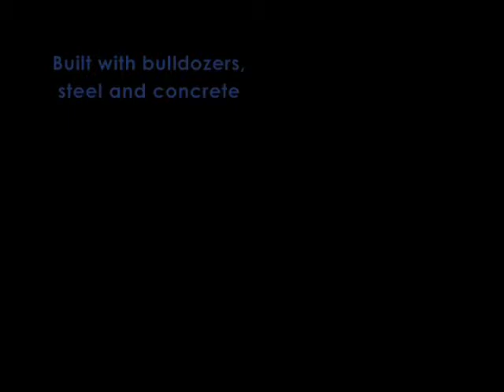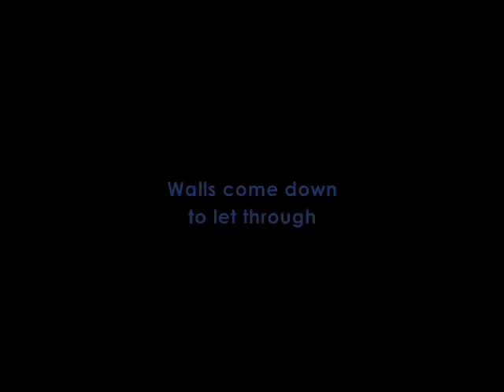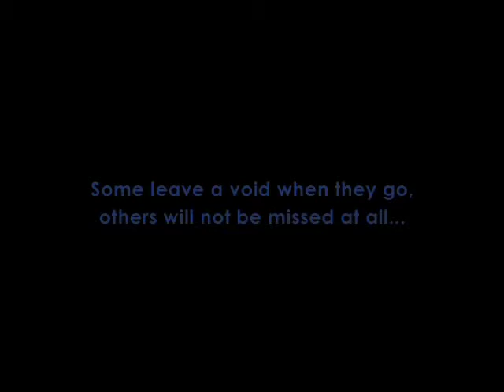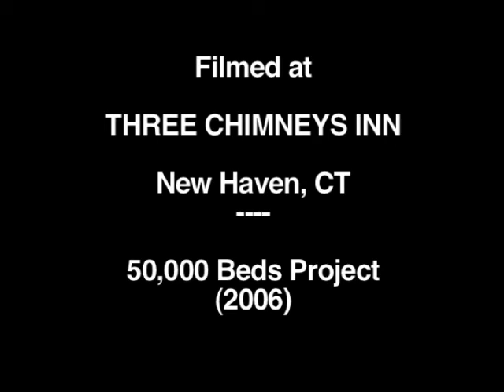Terry Berkowitz: Iterations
Terry Berkowitz will show works at Harvestworks that deal with the urban environment.

Crane dark freeze“12 Hours of Territorial Intrusion” (1975) was originally shown as part of “Lives”, an exhibition curated by Jeffrey Deitch at the Fine Arts Building in New York. For this performative work dealing with urban landscape, paranoia and discomfort, Berkowitz had a photographer track her as she walked around the city recording sound when her personal space was violated. The work includes photographs and a cassette player.

In the larger space, a single channel video, “Construction/Deconstruction” (2009), has been reconfigured to include installation elements. The work addresses the use of tower cranes in city environments, focusing on how they endanger both workers and the public.

BIO
Terry Berkowitz began her career with public works created in ‘urbanscapes’ (Chicago and New York) and short films reflecting on sociological issues. Working mainly with installation over the last few decades, she utilizes whatever media will best serve the content of the work. Sculptural elements are blended with audio (found sound, music, etc.), slide and film projections, photography and/or video. The works may include interviews as a main component.

42nd Twin towers freezeBerkowitz travels extensively to research works that have included subjects as wide-ranging as the lives of Palestinians under occupation (“A Rock and A Hard Place” at the Whitney Museum, 1992), rape and its resonances in the lives of women (“Backseat”, Sculpture Center, 1994 and “The Malaya Lola Project”, CCP, Manila, 2007 and Galeria Magda Bellotti, Madrid, 2008), and forced expulsions around the world (“Chant for the Unsettled”, Cleveland Center for Contemporary Art, 1996 and “Veil of Memory/Prologue: The Last Supper”, Metrònom, Barcelona, 1999).

She has had solo exhibitions at the Contemporary Arts Museum in Houston; the Joseloff Gallery at the Hartford Art School in Connecticut; Anderson Gallery at Virginia Commonwealth University; The Alternative Museum, NY; PS1in Long Island City; 112 Green Street Workshop in New York; and elsewhere in addition to those mentioned above. Grants include NEA, CAPS, NYFA, NYSCA, Jerome Foundation.

Terry Berkowitz is a Fulbright Scholar.